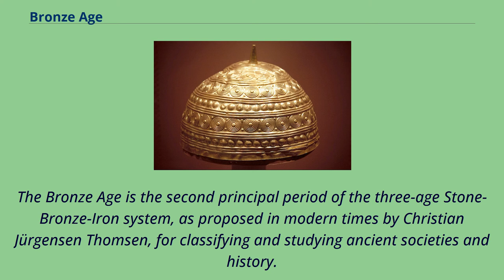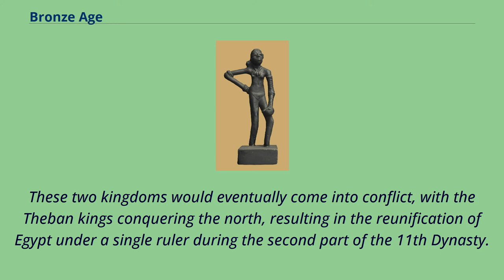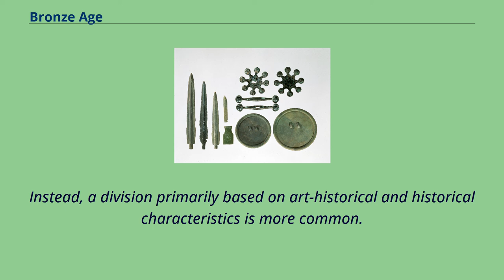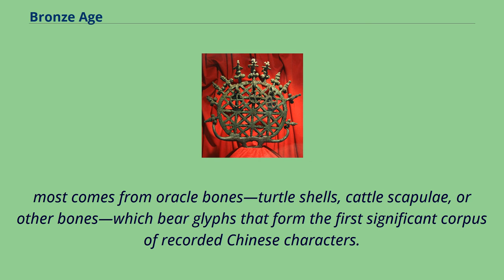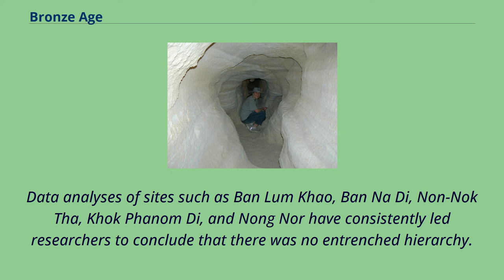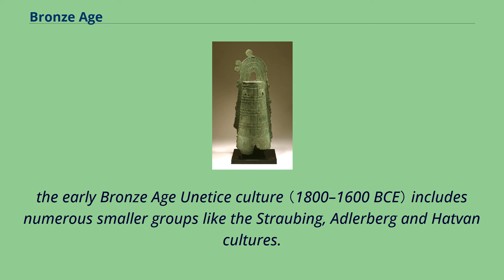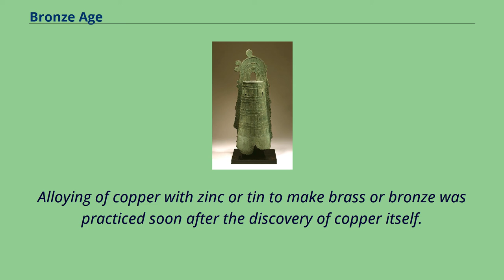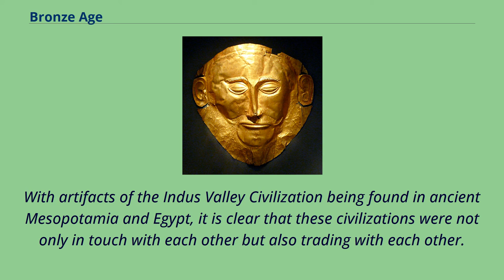Bronze Age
One of the Alaca Höyük bronze standards from a pre-Hittite tomb dating to the third millennium BCE, from the Museum of Anatolian Civilizations, Ankara Giant ceremonial dirk of the Plougrescant-Ommerschans type, Plougrescant,
France, 1500–1300 BCE The Bronze Age is a historic period, approximately 3300 BCE to 1200 BCE, that was characterized by the use of bronze, in some areas proto-writing, and other early features of urban civilization.
The Bronze Age is the second principal period of the three-age Stone-Bronze-Iron system, as proposed in modern times by Christian Jürgensen Thomsen, for classifying and studying ancient societies and history.
An ancient civilization is deemed to be part of the Bronze Age because it either produced bronze by smelting its own copper and alloying it with tin, arsenic, or other metals, or traded other items for bronze from production areas elsewhere.
Bronze was harder and more durable than other metals available at the time, allowing Bronze Age civilizations to gain a technological advantage.
While terrestrial iron is naturally abundant, its high melting point of 1,538 °C （2,800 °F） placed it out of reach of common use until the end of the second millennium BCE. Tin's low melting point of 231.
9 °C （449.4 °F） and copper's relatively moderate melting point of 1,085 °C （1,985 °F） placed them within the capabilities of the Neolithic pottery kilns, which date back to 6,000 BC and were able to produce temperatures greater than 900 °C （1,650 °F）.
Copper/tin ores are rare, since there were no tin bronzes in Western Asia before trading in bronze began in the 3rd millennium BCE. Worldwide, the Bronze Age generally followed the Neolithic period, with the Chalcolithic serving as a transition.
Bronze Age cultures differed in their development of the first writing.
According to archaeological evidence, cultures in Mesopotamia （cuneiform scr...